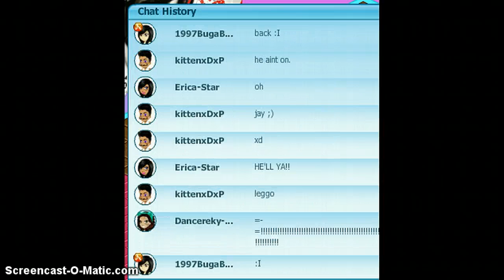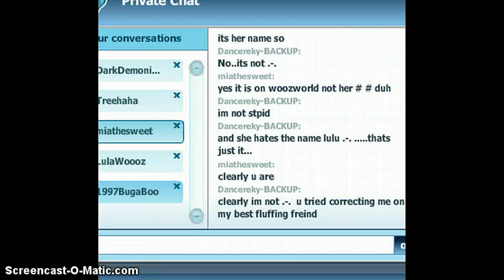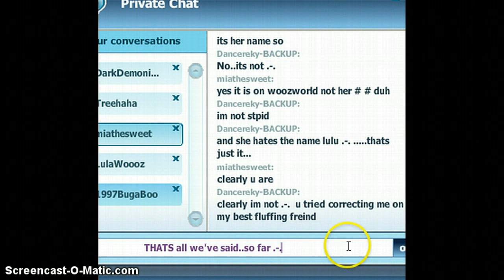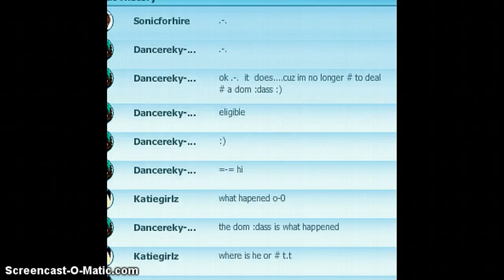Dom axxs on ww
=-= lol yes I ment 'Dumb Ass's' :P   I just how it sounds the other way around xD